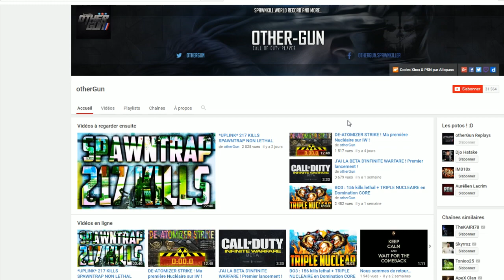J'AI MW2 SUR XBOX ! J'me fais SOULEVER ! Ou PAS....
Ouvre la descripition ! ▲▲

Alors ? Comment je me débrouille ? :)

Code de réduction de 5% utilisable sur leur site: otherGunPROMO

Song  :